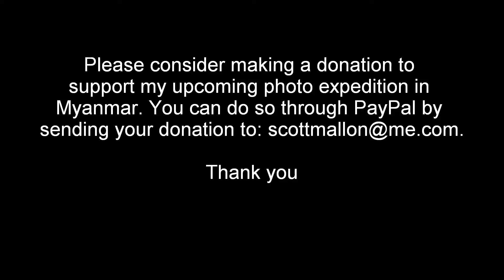Letters to Thailand - Finding True Love in Thailand